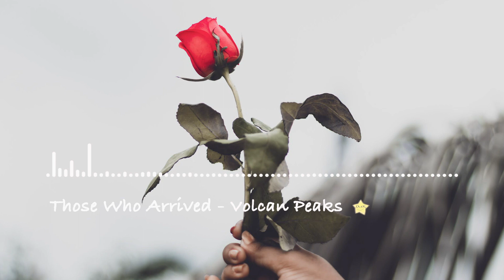Those Who Arrived - Volcan Peaks 【Acoustic Group/Hopeful】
曲名：Those Who Arrived
アーティスト名：Volcan Peaks